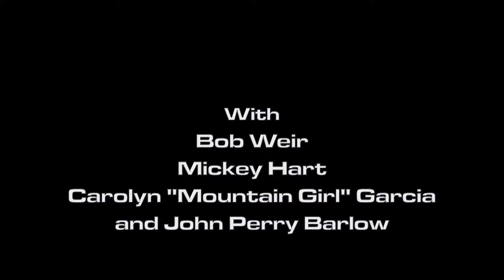Barlow talks about philanthropy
John Barlow talks about Rex Foundation at TRI Studios